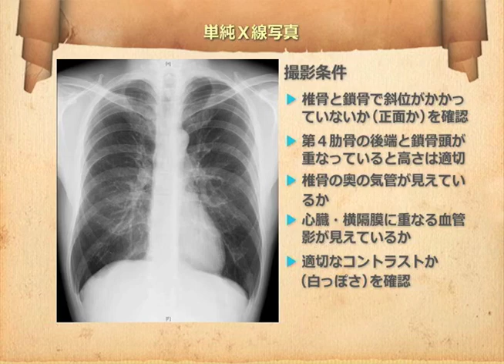聖路加GENERAL‹呼吸器内科› サンプル動画 - 臨床医学チャンネルCareNeTV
【聖路加GENERAL「Dr.仁多の呼吸器内科」】呼吸器疾患診断は、まず詳細な問診から！

診療科：呼吸器科

収録内容：
第1回「息が苦しいのはどういう時ですか?」
第2回「胸が痛いのは、心臓のせいだけではありません」
第3回「慢性の咳にはまずCXRから」
第4回「先生、痰に血が混じっているのですが・・・」

講師名：
仁多　寅彦（じんた　とらひこ）

DVD収録時間：131分

概要：
日常診療でよくみる咳や呼吸困難にも注意するべきポイントがいくつかあります。詳細な問診と診察が重要であり、それから必要な検査を実施して原因を探ります。呼吸困難の原因となるCOPDや間質性肺炎の診断方法、病期分類、治療について、胸痛では問診から類推する疾患の鑑別、画像による診断、治療について、詳しく解説します。慢性咳嗽の鑑別では「腫瘍、結核などの器質的疾患を除外しながら鑑別をすすめる」、血痰をみたときは「まず緊急性の有無を判断し、原因となる疾患を探していく」など、症状からのアプローチのポイントをわかりやすく解説します。

内容紹介：

鑑別の難しい呼吸器疾患へのアプローチのポイントについて、役立つ情報が満載です。
【CASE1:軽い咳と白色痰が続くために来院した65歳の男性】
身体所見は特に問題ありません。しかし、よくよく聞いてみると、数年前から駅の階段を昇る時に息苦しさがあり、最近強くなってきたことがわかりました。また、この患者は40本/日の喫煙を45年間続けていました。労作時呼吸困難は、医師から尋ねないとわからないことが多いため、詳細な問診が重要なポイントになります。
検査の結果、労作時呼吸困難の原因は重度のCOPDでした。他に考えられる労作時呼吸困難を引き起こす症例としては間質性肺炎があります。その診断方法、病期分類、治療について詳しく解説します。
【CASE2:3ヶ月前から駅の階段を昇るときに息苦しさを感じ始め、増悪傾向の60歳女性】
この方は、ペットとしてチンチラを飼っています。肺疾患の場合、ペット飼育歴や住環境を必ず確認します。診察の結果、聴診で両下肺野でfine cracklesを聴取しました。呼吸副雑音を聴取したときは、その音の性質とフェーズを確認することで、その原因をある程度絞り込むことができます。その方法について、詳しく解説します。
そして、びまん性肺疾患の場合、症状がない場合でも専門医に送ることが勧められています。必要な検査を実施し、治療方針を立てて、協力しながら治療を進めることが重要です。この患者の場合も、検査の結果、意外なところに原因がありました !

気胸の鑑別、画像による診断、治療などについて詳しく解説します。
【CASE1:突然刺されるような胸痛を訴えた42歳の男性】
胸痛といえば、循環器疾患を思い浮かべますが、今回は呼吸器による胸痛の症例です。労作時に呼吸困難があったことから、胸部X線写真を撮った結果、気胸であることがわかりました。
気胸は、つい見逃しがちな疾患といえますが、まずは、「胸痛の鑑別診断に必ず含める」ということを気を付けたいところです。
若年に多いとされる自然気胸ですが、40代でも発症する例はあります。気胸には緊急性を要するものがあるため、この患者のように突然発症した場合は、まず救急車で搬送するのが原則です。
【CASE2:3ヵ月前から慢性的に右胸痛を訴える58歳の女性】